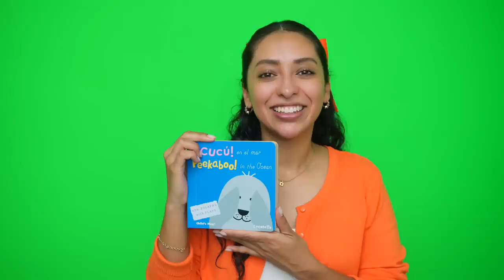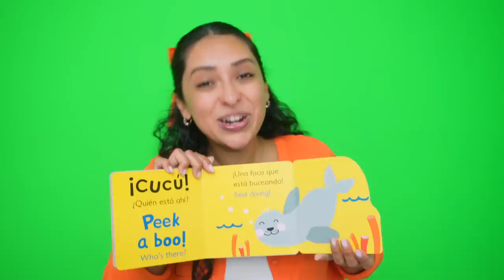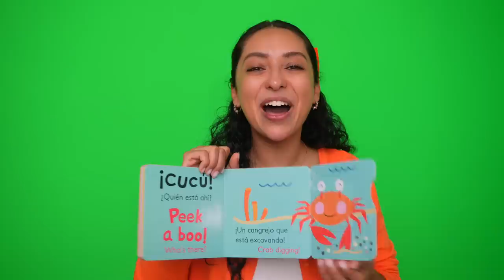Aprende Peque con Isa - Los Animales para Niños Español- Palabras y Canciones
En este episodio, Isa se enfoca en enseñar los animales para niños en español. Encontraremos animales de diversos ambientes como mascotas, animales de la granja, animales de la selva y animales del mar.

Isa es maestra de preescolar y educación especial, con especialización en desarrollo de lenguaje y audición. Enseña a tu peque a través de actividades, canciones y rimas en español, que promueven el desarrollo neuro-cognitivo, estimulan el lenguaje, habilidades sociales y emocionales e invita a usar la imaginación. Además incluye referencias de tradiciones que forman parte de la cultura latina. Sus métodos de enseñanza se basan en técnicas básicas de terapia de lenguaje y son validadas por especialistas en el ámbito de educación infantil.

En este episodio encontrarás a Isa enseñando:
-Palabras básicas como:
      -Arriba y Abajo
      -Lejos y Cerca
      -Buscar
      -Compartir
      -Intentar
      -Recoger y guardar
-Emociones y cómo gestionarlas:
      -Feliz
      -Triste
      -Enojo
      -Susto

Cantarás y bailarás con la maestra Isa y a su amigo Pablo, al ritmo de las siguientes canciones clásicas infantiles:
00:03:21 Las Ruedas del Bus
00:07:15 Veo Veo
00:13:00 Chuchuwa
00:18:28 Tres Pecesitos
00:22:39 La Araña Chiquitica
00:26:41 Cucu Cantaba la Rana
00:30:55 El Cocodrilo y el Orangután
00:35:46 Los Sonidos de los Animales de la Granja
00:39:07 La Ronda de los Conejos
00:44:15 El Baile de los Animales
00:48:38 Bingo
00:52:58 El Elefante Jacinto
00:56:46 Los Pollitos Dicen
00:59:12 La Vaca Lola

Además Isa nos contará uno de sus cuentos favoritos en pantalla: "¡Cucú! en el Mar". Es un libro muy divertido para los mas pequeños en donde se juega "Peek- a- boo" con animales del agua. (00:10:49 cuento).

También encontrarás a Isa jugando con los siguientes juguetes:
- Granero y animales
- Animales para el baño
- Alcancía de Cochinito
- Pelota de Fútbol

Consigue nuestra música en todas las plataformas digitales de audio incluyendo Spotify en el siguiente enlace:

Reproduced by kind permission of Child's Play (International) Ltd.
First published March 31, 2021 by Child's Play.